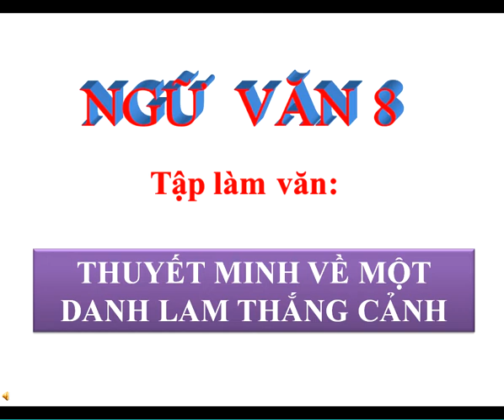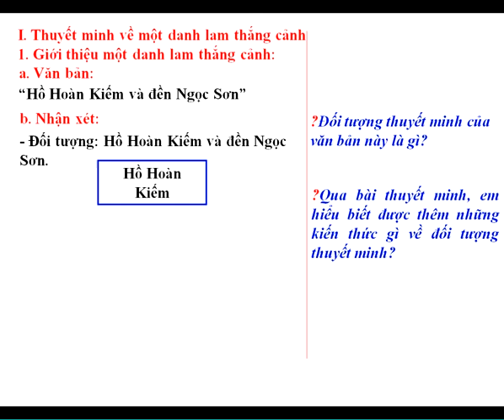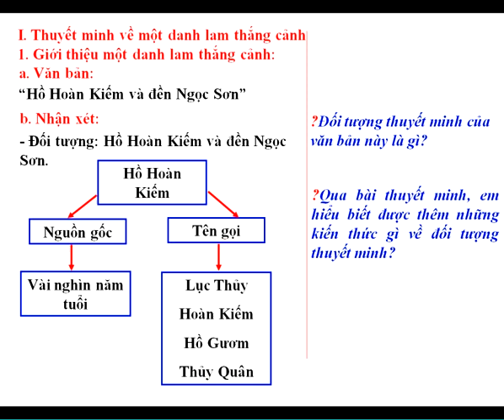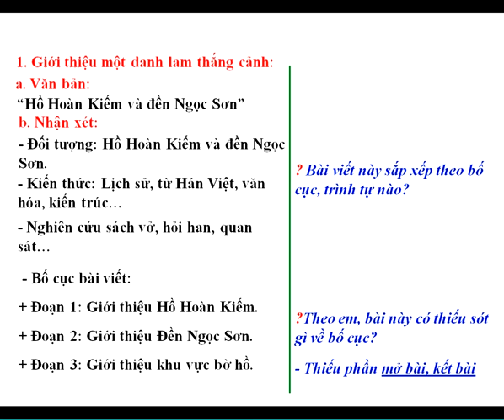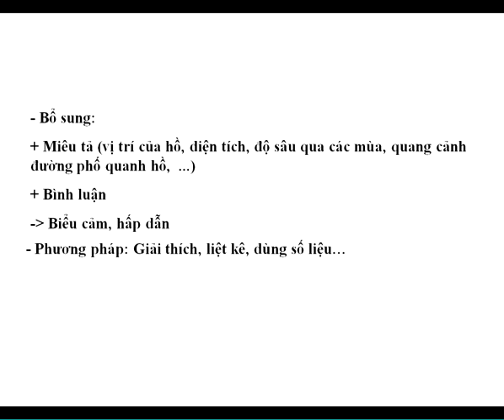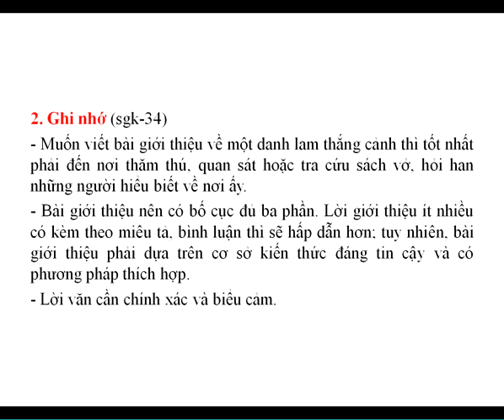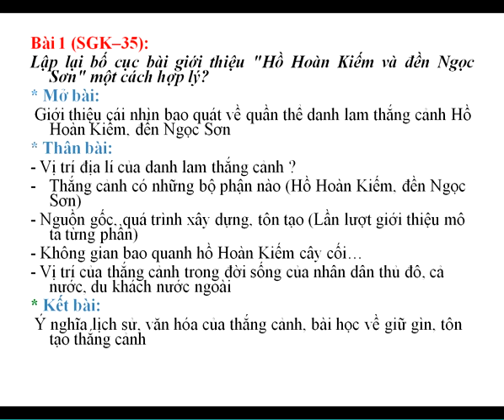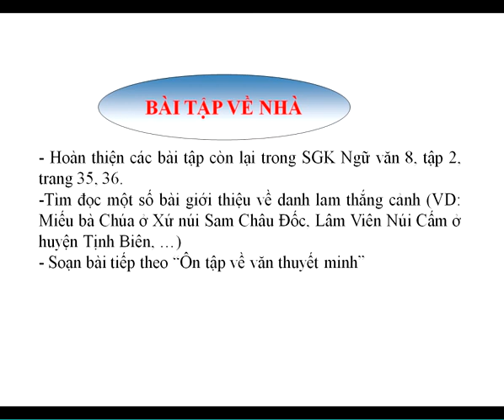Ngữ văn 8: Thuyết minh về 1 danh lam thắng cảnh